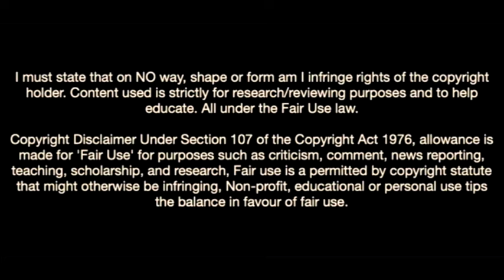Morten Hjulmand-Welcome To Manchester United